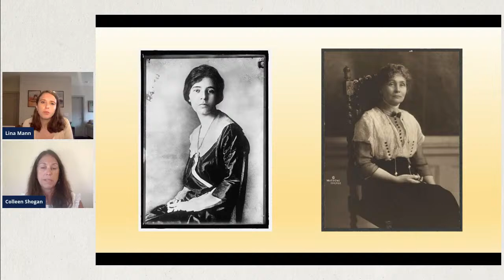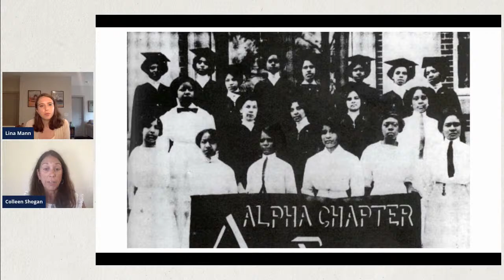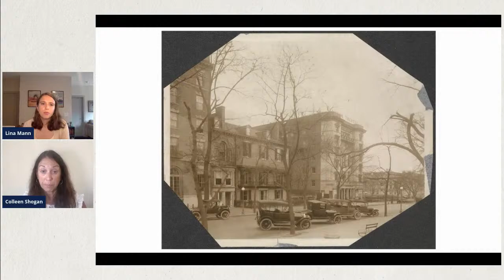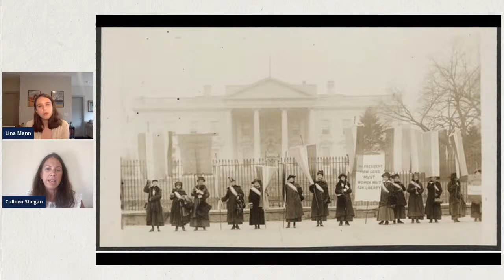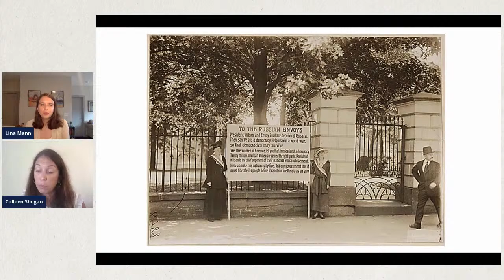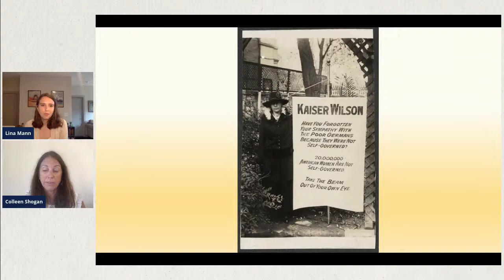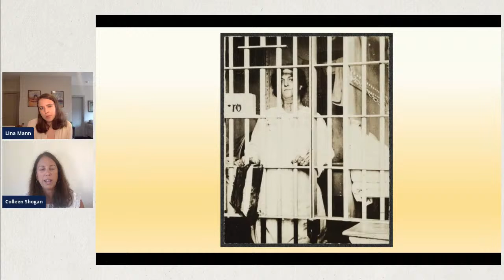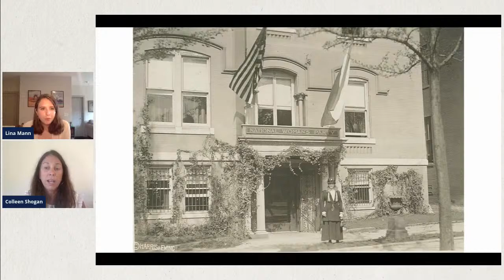Parades, Protests, and the Women’s Suffrage Movement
Join us in learning more about White House History right from your own home. Our White House History Live series delves into the stories that make up the history of the Executive Mansion.

In the United States, women petitioned for the right to vote for 72 years before enactment of the 19th amendment on August 26, 1920. Senior Vice President and Director of the David M. Rubenstein Center for White House History Dr. Colleen Shogan and White House Historian Lina Mann will discuss pivotal moments in the history of the movement with a particular emphasis on the first protests waged at the gates of the White House.